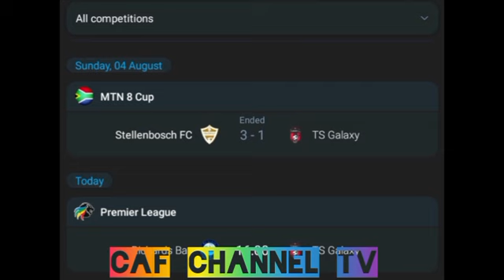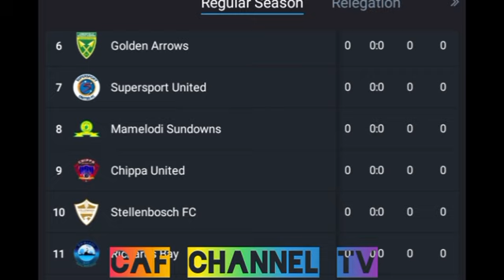LIVE: Richards Bay VS TS Galaxy south Africa premier League